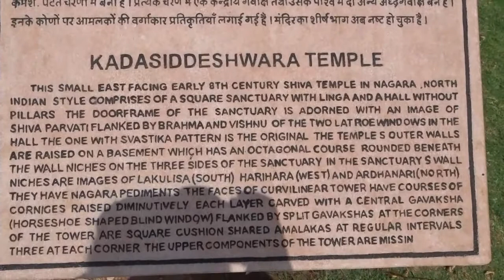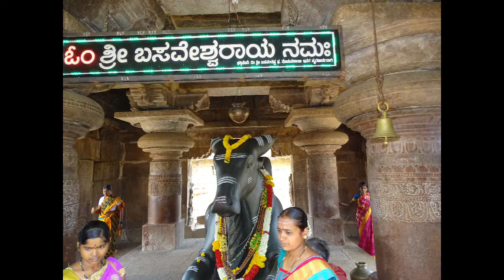PATTADAKAL KARNATAKA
Pattadakal temple was built in 7th and 8th centuries this beautiful temple complex built by chalukyas and situated in Karnataka state in Bijapur district here the chalukyas attractively and harmoniously blended the north and south Indian architectural styles. Virupaksha temple is the master piece in this temple complex it is modeled after the Kanchi Kailashnath temple this temple and its carvings and the structure and the new fusion style are all feast to the eyes